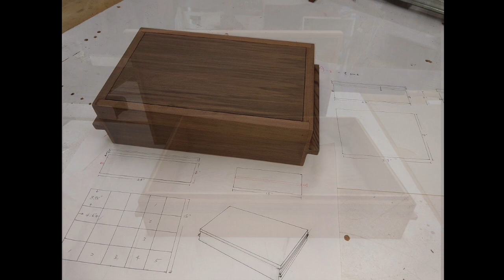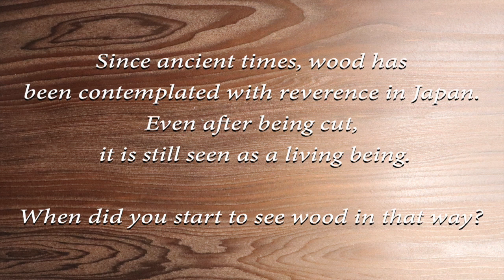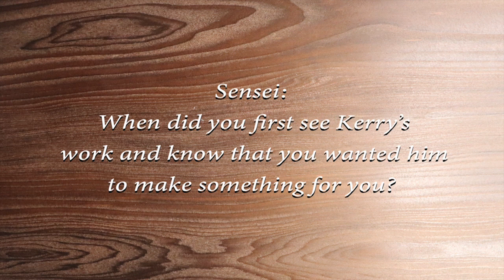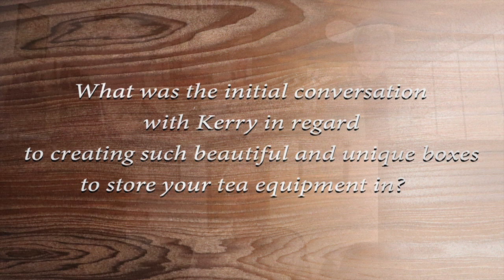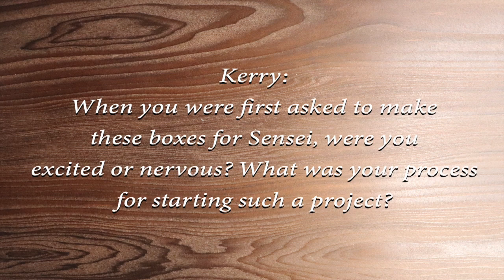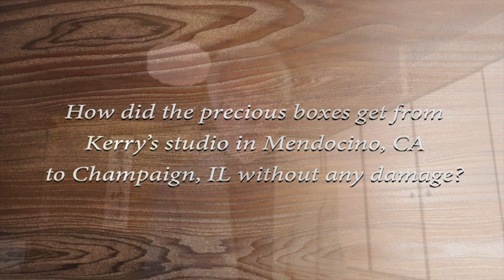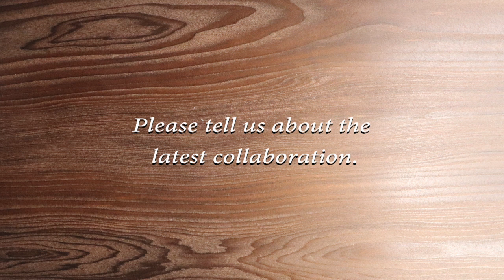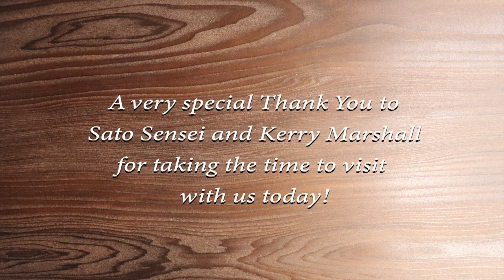Spring Open House 2021 ft. Kerry Marshall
Japan House will host a celebration of the arrival of the new season with our annual Spring Open House on Saturday, April 10, 2021.

Friend of Japan House, and friend of Professor Emeritus Shozo Sato, Kerry Marshall of KM Woodworking in Mendocino, CA, will be featured in an online presentation highlighting his “Journey of Woodworking”.

Kerry met Sato Sensei 20+ years ago and was inspired to explore a developing passion of working with wood as a medium of artistic expression. A chance encounter led Kerry to one of the greatest finds of any woodworker’s dreams—California Redwood ‘Sinkers’. At the request of Sensei, Kerry began to create Japanese inspired containers to store delicate chadogu (Japanese tea equipment) using this precious wood.

Kerry will describe the process of milling the huge logs, and then refining these rustic treasures into something truly awe-inspiring and worthy of Sato Sensei’s collection. And, finally, we will meet the two artists as they reminisce on their friendship and adventures over the years.